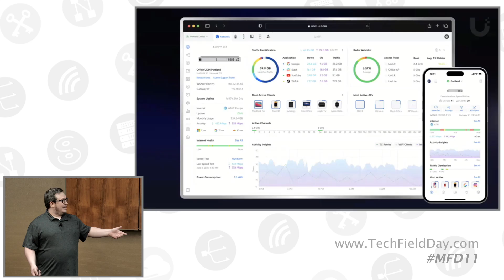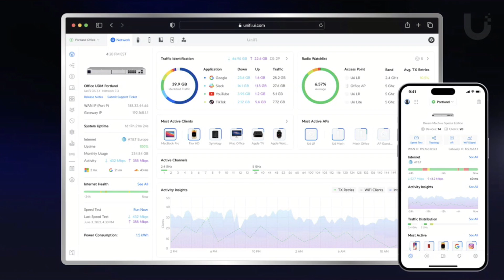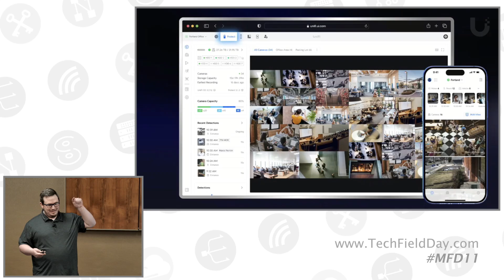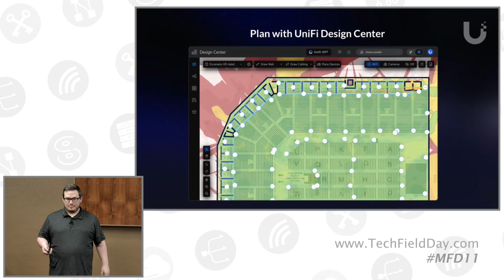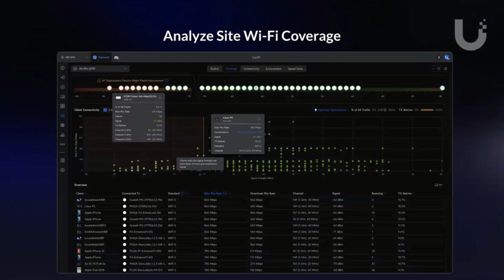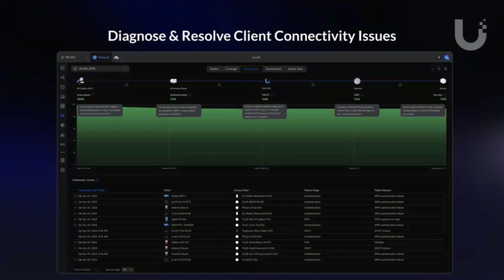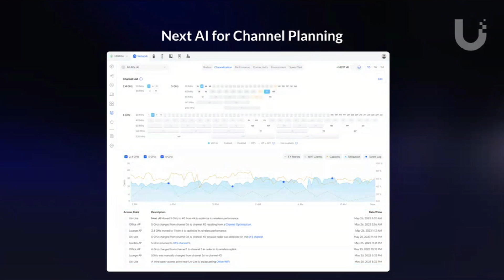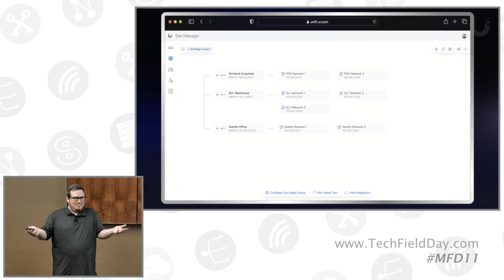An Inside Look at Ubiquiti UniFi’s Software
Andrew explores the UniFi software experience, showcasing UniFi’s multi-site capabilities including global admin management and SD WAN traffic orchestration. He also talks more about UniFi's design philosophy advocating for intuitive dashboards, rich analytics, and useful troubleshooting tools to facilitate network administration.

Presented by Andrew Pieper, Solutions Engineer. Recorded live at Mobility Field Day 11 in Silicon Valley on May 16, 2024. for more information.